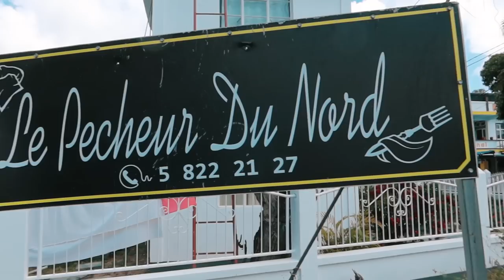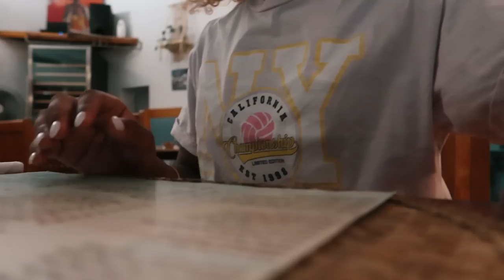RODRIGUES VLOG #2 - C'EST MON ANNIVERSAIRE + JE MANGE UN CRABE À PORT MATHURIN + DES RENCONTRES 🎂🦀🍹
What's up guys, c'est parti pour les vlogs à RODRIGUES! 🎬🍿

Date d'anniversaire et signe Astrologique: 3 novembre, Scorpion
Pays: Île Maurice 🇲🇺
Logiciel de montage: Adobe Premiere Pro
Caméras: Canon 80D & Canon G7X Mark 3